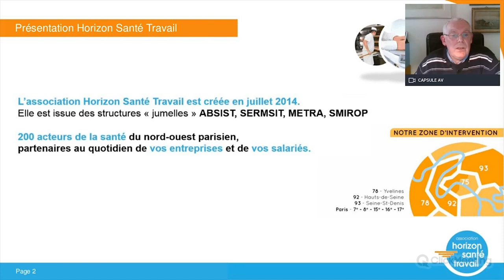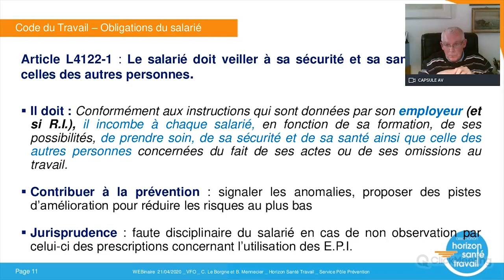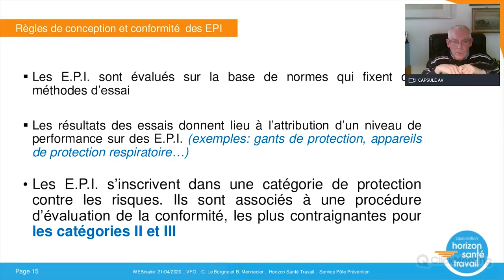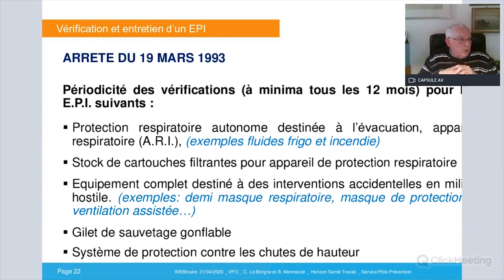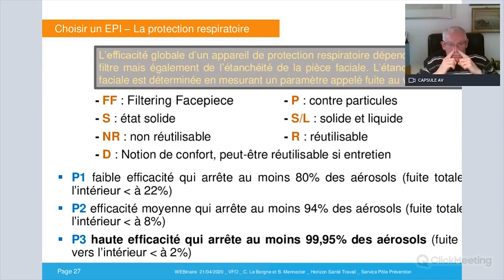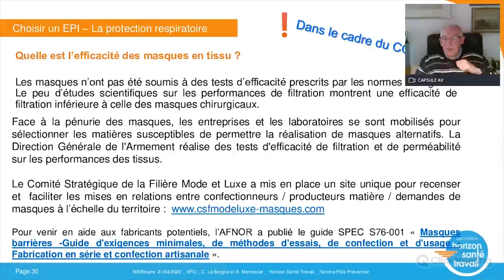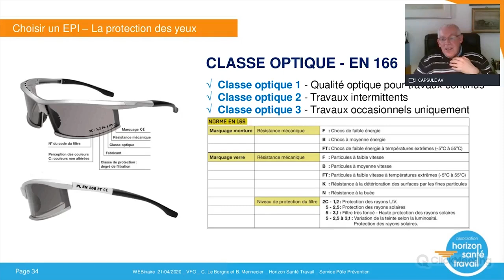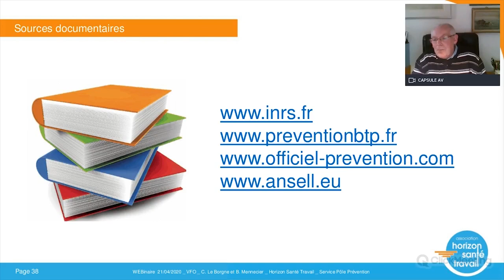[Replay] Choisir ses Equipements de Protection Individuelle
Revivez notre webinaire sur le choix des Equipements de Protection Individuelle (EPI). Découvrez quelles sont les normes à rechercher selon votre activité et comment bien porter les EPI.